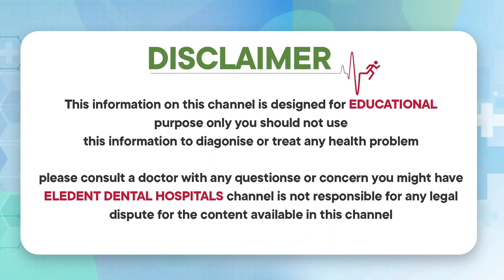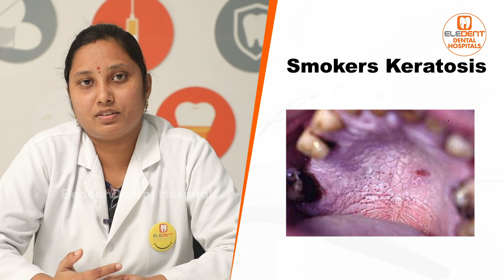స్మోక్ చేస్తున్నారా? || What are the Effects of Smoking on Oral Health || Eledent Dental Hospitals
1) WhatsApp Group: To Ask your questions to our Expert Doctors, Join

2) Facebook: LIKE and Follow

3) Instagram: Follow

Dear Friends,